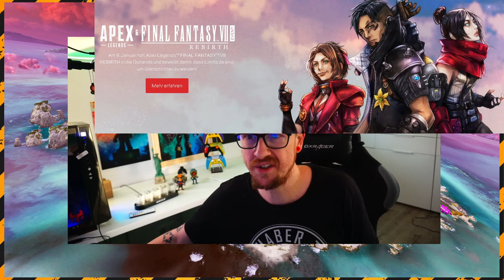Final Fantasy Event ich stelle euch die Charaktere vor und so könnte es aussehen Apex Legends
Final Fantasy Event so könnte es aussehen ich stelle euch die Charaktere vor Apex Legends